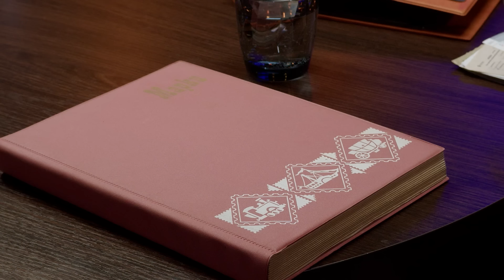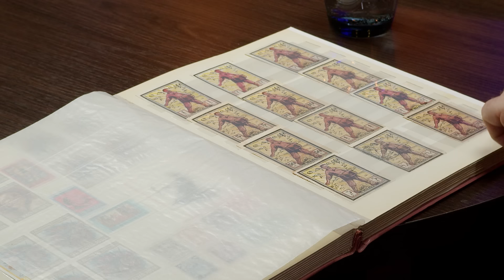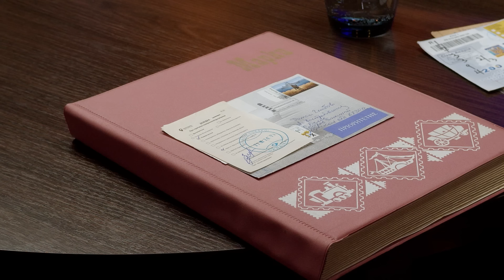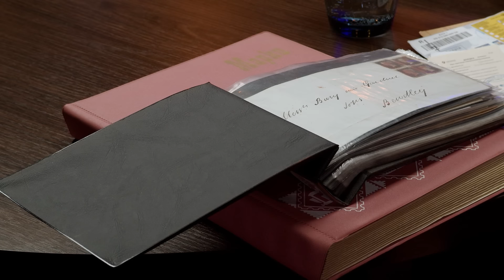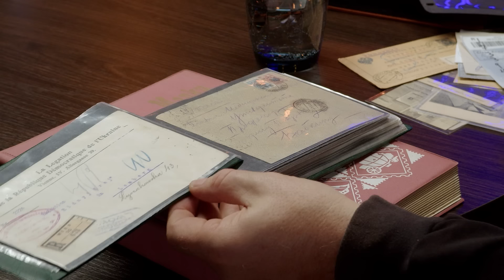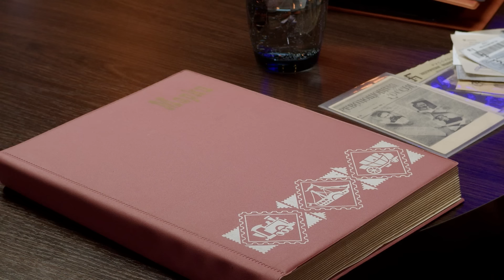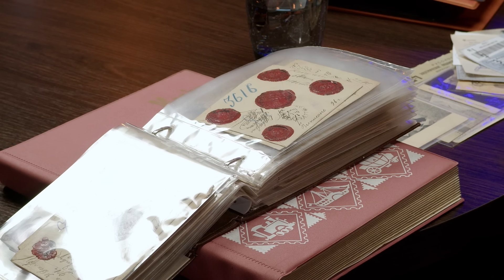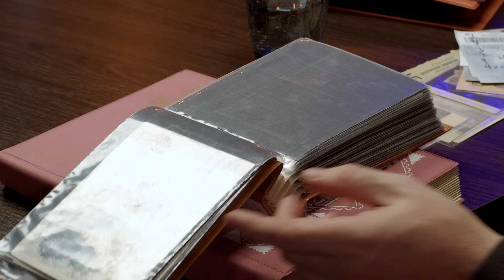Філателіст та блогер Андрій Сізов про марки й не тільки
Черговий випуск подкасту «Послухай Violity» присвячено філателії. Колекціонування поштових марок та супутньої продукції — сфера інтересів нового гостя Дениса Мініна — Андрія Сізова. У випуску він розказав про ціноутворення філателістичного ринку, інвестування у філпродукцію та легендарні тематичні екземпляри. Й не забувайте долучатися до конкурсу, анонсованого гостем та ведучим. Чекаємо на ваші коментарі.

Розділ «Філателія. Поштові та непоштові марки»

Віоліті — сайт для продажу та купівлі ексклюзивних предметів. Ресурс працює вже 19 років, і щодня тут виставляється понад 200 000 лотів – монети, медалі, марки, картини, ігри та інше. Тисячі колекціонерів із різних країн беруть участь у торгах, діляться досвідом, знаходять рідкісні експонати. Колекціонуйте історію разом із Віоліті!

Ведучий: Денис Мінін
Гість: Андрій Сізов
Продюсер: Гуменюк Єкатерина